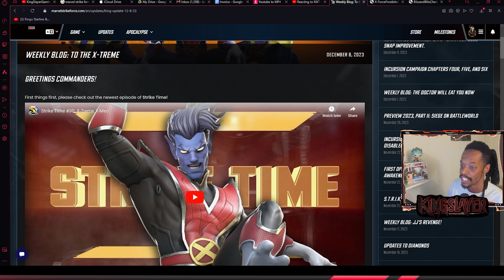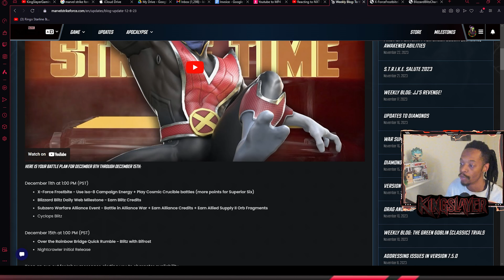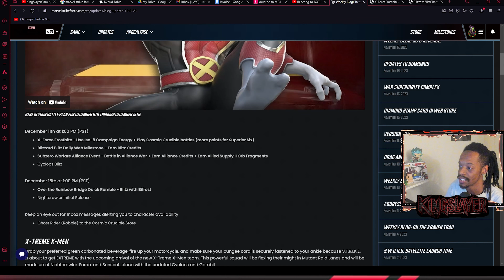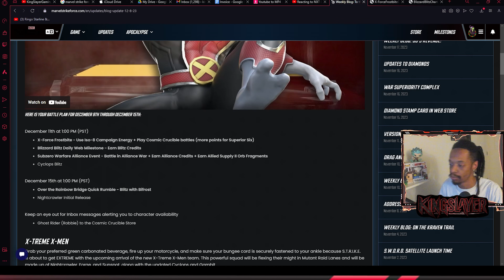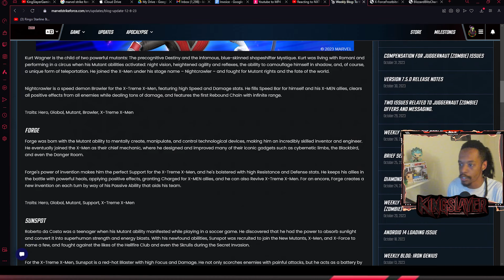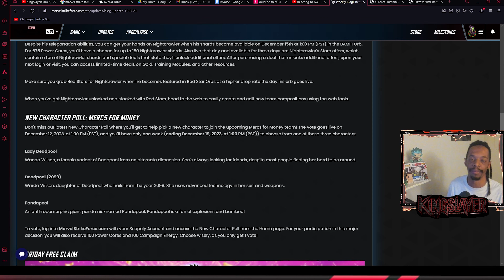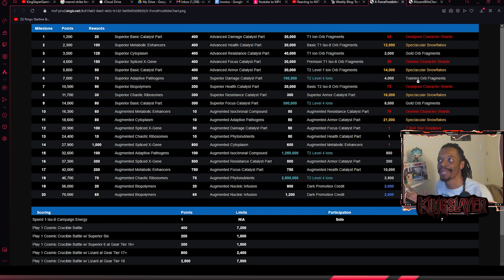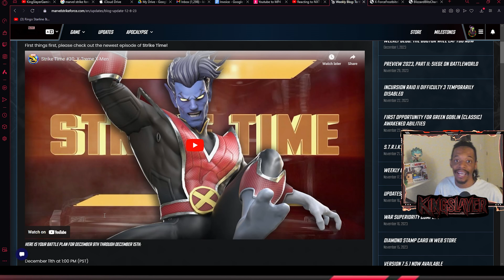NIGHTCRAWLER 1 STAR UNLOCK?! HOARD EVERYTHING?! WEEKLY BLOG REVIEW! - MARVEL Strike Force - MSF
Just announced Nightcrawler will be released as part of a new X-Men raid team including Forge, Sunspot, Gambit (reworked), and Cyclops (reworked)! As a bonus, Nightcrawler will be a 1 Star Unlock! Check below for sources! Kick back as we go over the weekly blog covering there awesome new characters! Thanks for stopping by. Want more MSF content? Fill up those comments!

Show some Love with a Sub!

Be sure to check them out and give them a sub! Homie has good vibes!

Editor - Jon Johnson

Kingslayer-Productions.com